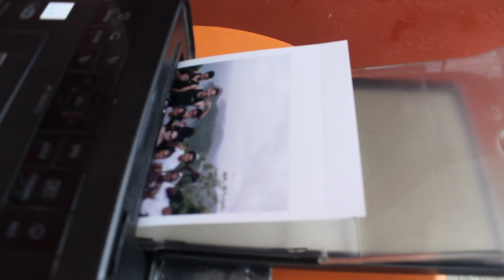WELCOME TO MARACAS LOOKOUT/BEACH/STEEL PAN ( TRINBAGO)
This Video Is About Family And Friend On The Beach Having Fun Playing Football And Chilling. Hope You Guys Enjoy... Comment In The Comment Section And Tell Me What You'll Want To See Next.